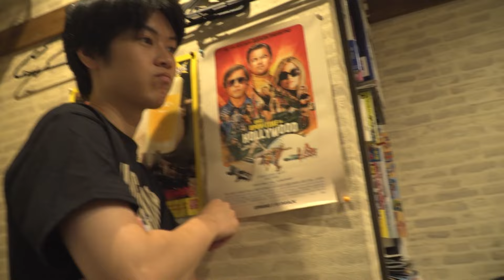SPEAKEASY QUATTRO Vol.9-4 （古市コータロー／ウエノコウジ／松本素生／古市健太）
SPEAKEASY BAND
古市コータロー（G./Vo.） / ウエノコウジ（B.） /
松本素生（G./Vo.） / 古市健太（Dr.）

クラブクアトロ公式YouTubeチャンネル『クラブクアトロ official』 の人気トーク番組『SPEAKEASY QUATTRO』。古市コータロー(THE COLLECTORS)/ウエノコウジ(the HIATUS 他)/松本素生(GOING UNDER GROUND)/古市健太 による、時に酒を飲みながらの台本のないぶっちゃけトークは、毎回公開時に大きな反響を呼び、アーテ ィスト界隈にも隠れファンが多い。
話の勢いでスペシャルバンドを結成し、2022年12月に広島クアトロ、2023年8月に渋谷クアトロ、今年2月には名古屋クアトロにてにライブを敢行し、大好評を博した。今回、満を持して梅田クアトロ ライブが決定!!

SPEAKEASY NIGHT in UMEDA

出演：SPEAKEASY BAND[古市コータロー(G./Vo.)/ウエノコウジ(B.)/松本素生(G./Vo.)/古市健太(Dr.)]
GUEST：後日発表

公演日：2024年10月15日(火)
開場/開演：18:00/19:00
会場：梅田クラブクアトロ
料金：前売￥4,800　※入場時ドリンク代別途600円必要

★前売チケット発売中！
前売：￥4,800（税込・ドリンク別）
チケットぴあ、ローソンチケット、e+

★スペシャル桟敷席 ‹限定12席›
￥20,000（税込・飲み放題付き・弁当・Tシャツ・その他特典あり）
9月7日（土）正午12:00より TicketMe にて販売中！

『SPEAKEASY QUATTRO』待望の第9シリーズは8月29日(木)配信スタートし、4週に分けてアップロード。
（第2回以降は毎週木曜、9月5日(木)、12日(木)、19日(木)、各日17時に配信）